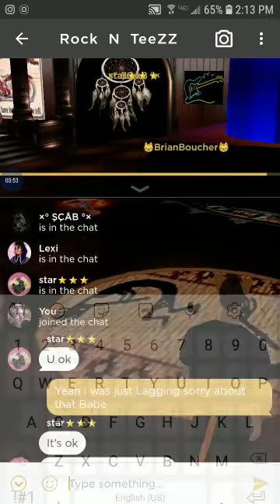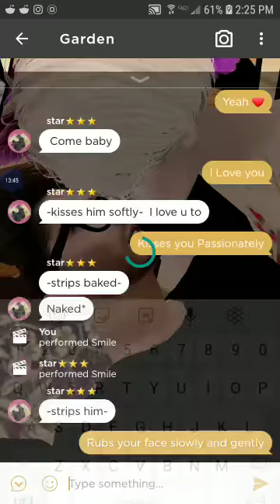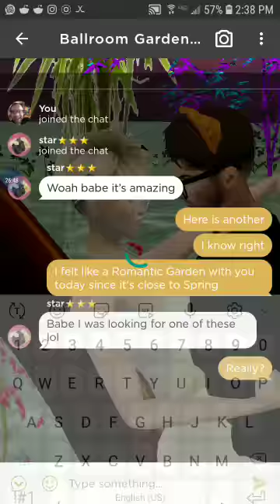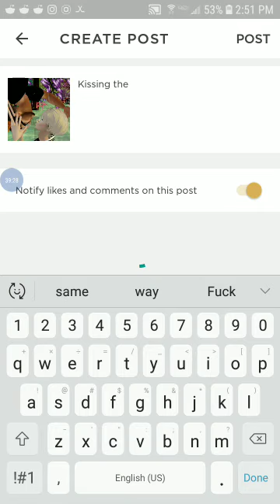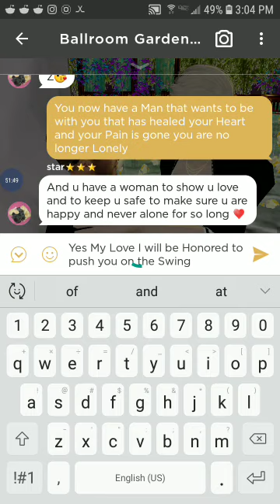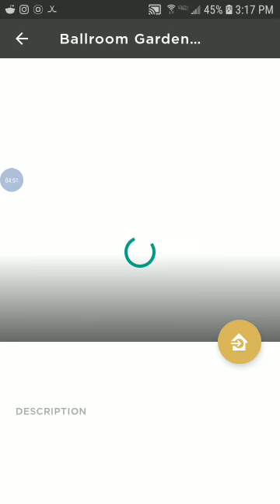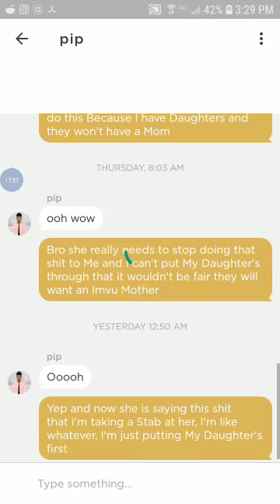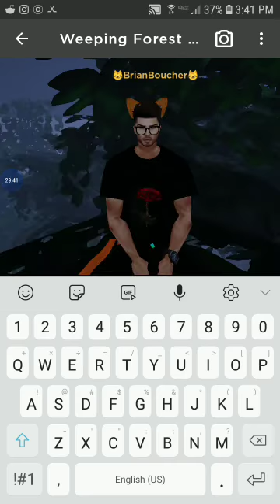Imvu Ballroom Garden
As Newly Couple My Girlfriend Lilly and I Spend a Romantic time together in a Beautiful Ballroom Garden 💏❤👄